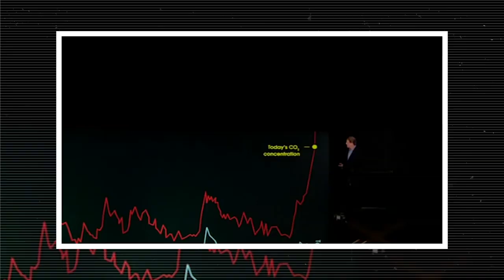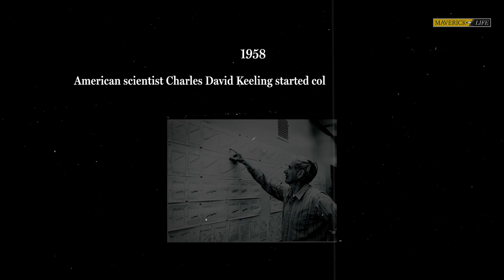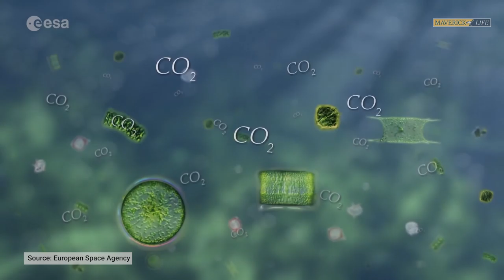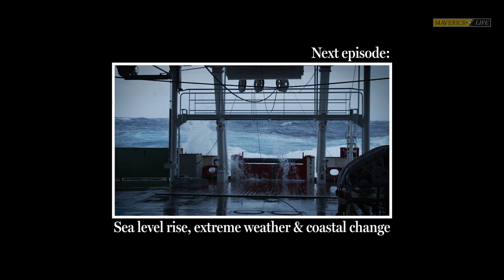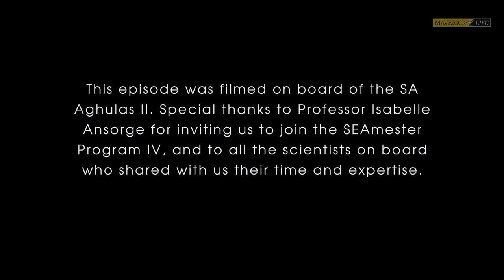On The Edge of Change Episode 3 - Oceans in a Changing Climate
According to the International Union for Conservation of Nature (IUCN), “at the front line of climate change, the ocean, the coastlines and coastal communities are being disproportionately impacted by increasing carbon dioxide (CO2) and other greenhouse gas (GHG) emissions from human activities”.

This assessment is shared by Professor Isabelle Ansorge who notes that “we have all this excess carbon, so what we’re starting to see is that the oceans are responding by taking up a lot of this carbon”.

Oceans cover 71% of the earth’s surface and “make up 95% of all the space available to life” says the WWF. They not only provide us with the oxygen we breathe, they “are a life-support system” for our planet, a source of food and vehicle for trade.

IUCN adds that “The ocean plays a central role in regulating the Earth’s climate. The Fifth Assessment Report published by the Intergovernmental Panel on Climate Change (IPCC) in 2013 revealed that it has thus far absorbed 93% of the extra energy from the enhanced greenhouse effect, with warming now being observed at depths of 1,000m.

“As a consequence, this has led to increased ocean stratification (prevention of water mixing due to different properties of water masses), changes in ocean current regimes, and expansion of depleted oxygen zones. Changes in the geographical ranges of marine species and shifts in growing seasons, as well as in the diversity and abundance of species communities are now being observed. At the same time, weather patterns are changing, with extreme events increasing in frequency”.

That was back in 2013.

Six years later, rising sea levels seem an irresistible threat – according to the World Meteorological Organisation (WMO), “The last time the Earth experienced a comparable concentration of CO2 (carbon dioxide in the atmosphere) was three to five million years ago when the temperature was 2-3°C warmer and the sea level was 10-20 metres higher than now”; the melting of polar ice a sore reality – scientists have said that approximately 217 billion tons of ice (197 billion metric tons of water) melted into the Atlantic Ocean in July this year; and warming oceans can change currents, making monitoring the Agulhas a foremost necessity.

In the next episode of On the Edge of Change, we look at sea-level rise; what threats does it pose; how fast is it accelerating; what are we doing about it